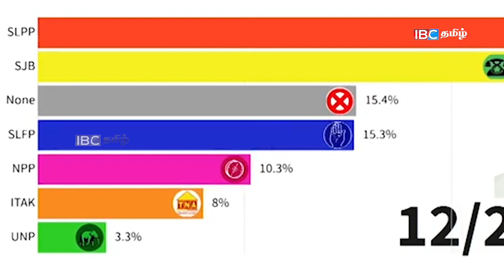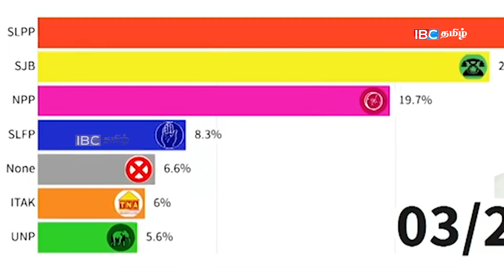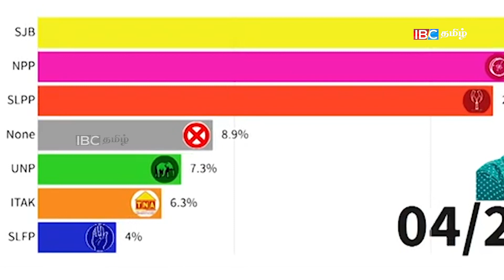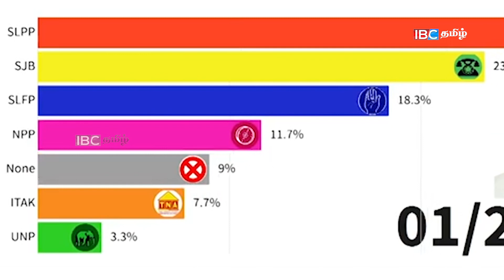SL தேர்தல் களஞ்சியத்தில் U.S தேடுவது என்ன? இந்தியாவில் மீண்டும் பா.ஜ.க ஆட்சி!